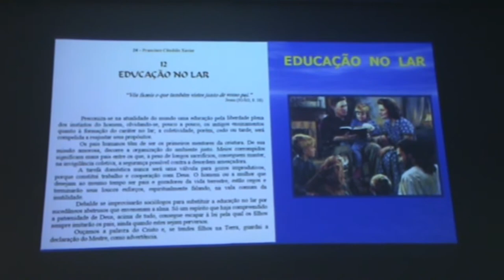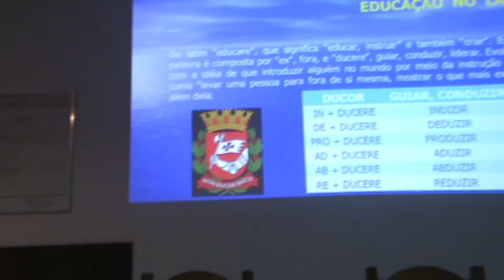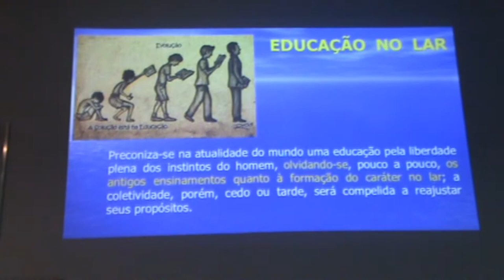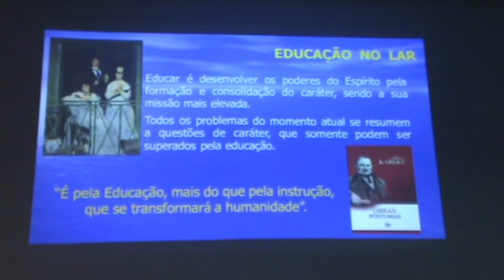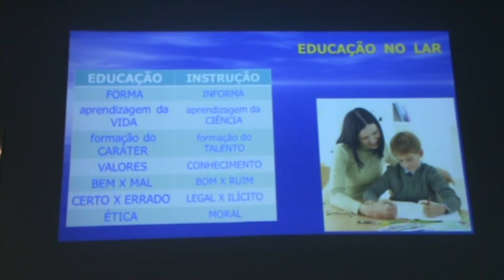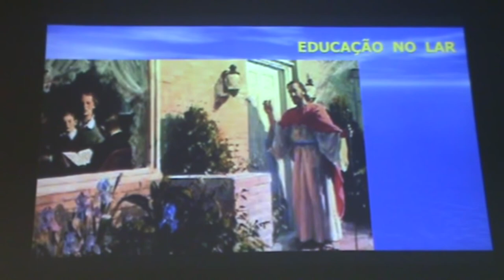Dr Davi Monducci fala sobre Educação no Lar, palestra gravada no Centro Espírita União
Palestrante: Dr Davi Monducci
Tema: Educação no Lar
Data: 20/05/2019
Tempo: 46:16
Local: Centro Espírita União - CEU